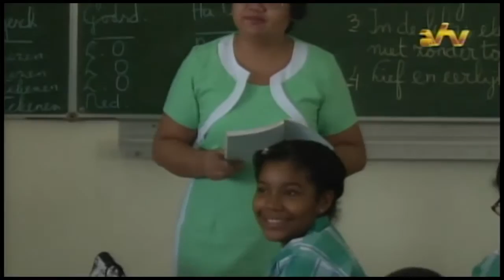03 10 2016 Start 1ste schooldag